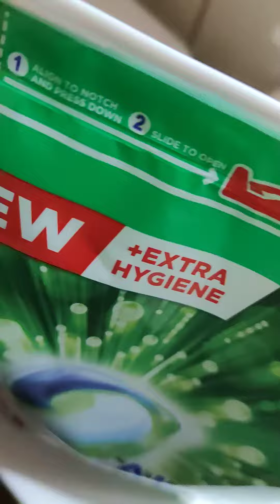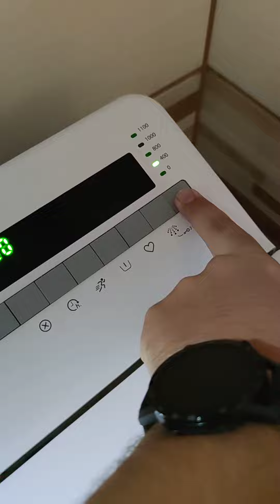MOSÁS PILLANATOK, HANGOK (MAGYAR ASMR)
A videó bármely részletének felhasználásához előzetes írásos hozzájárulás szükséges! Minden jog fenntartva!
2021,Lengyel ASMR